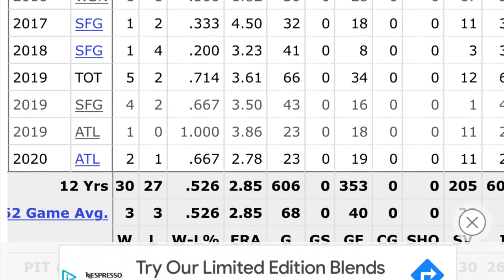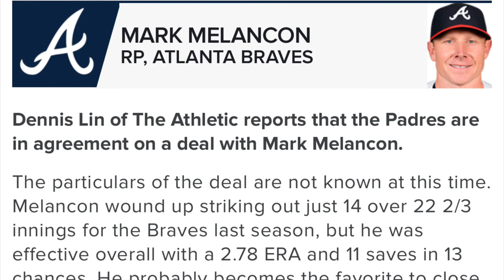San Diego Padres Sign Mark Melancon Fantasy Baseball /MLB News